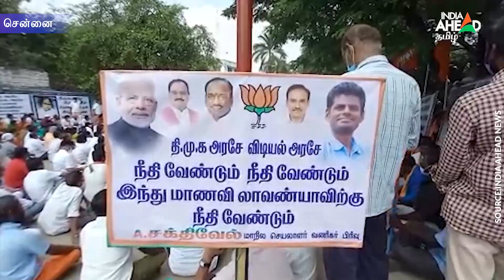Valluvar Kottam: நீதி கேட்டு பாஜக போராட்டம் | BJP protest against Ariyalur girl issue |Hunger Strike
கட்டாய மதமாற்றம் என்ற கோணத்தில் விசாரணை நடத்த வேண்டும் என்றும், அரியலூர் சிறுமி தற்கொலைக்கு நீதி கேட்டும் பாஜக சார்பில் போராட்டம் நடத்தப்படுகின்றது.

BJP demands a probe into the 'forced conversion' angle and also staging a protest demanding justice for the ariyalur girl suicide.